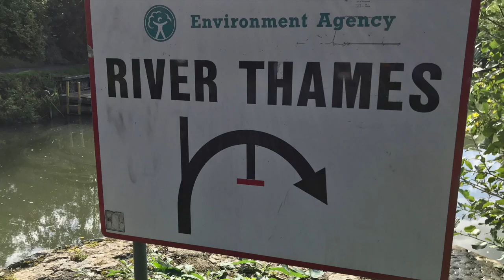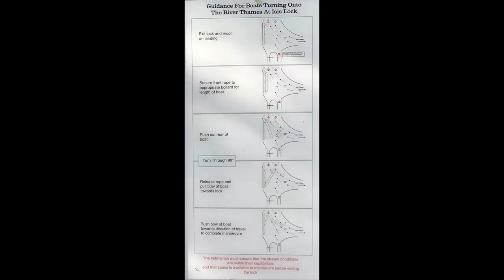#65 Narrowboat Vlog - It's all a bit Iffley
3rd September 2019.
We cruise on to Oxford and then back onto the River Thames.